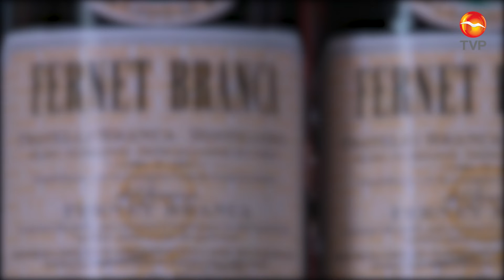El 17% de niños de quinto y sexto de primaria consumen acohol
Según datos recabados por estudios que realiza el Centro de Integración Juvenil en México, el 17% de los niños de quinto y sexto de primaria han consumido alcohol, mientras que el 40% de los estudiantes de secundaria consumen alcohol, esto lo dio a conocer la Directora Del CIJ Nacional, Carmen Fernández Cáceres.

Señaló que es preocupante que los jóvenes empiecen a consumir estas sustancias nocivas para la salud a temprana edad, y enfatizó que el alcohol, tabaco y marihuana son las principales sustancias que propician el consumo de otras drogas como por ejemplo la mentafetamina.

Agregó que el consumo de “Cristal” ha aumentado en este 2022, por lo que el CIJ está preparando diferentes estrategias en centros educativos para evitar el consumo de drogas en los jóvenes.